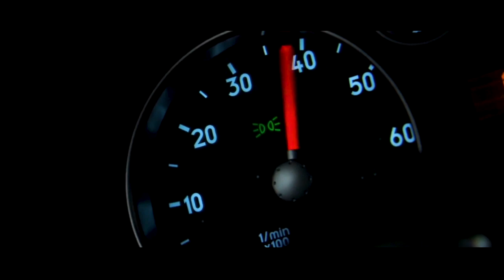Rambo | 54 Interesting Facts | Tiger Shroff | Kriti Sanon | Vidyut Jamwal | Siddharth Anand | ACTION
BTS 1000 Tiger Shroff will be stepping into Sylvester Stallone’s shoes for the Bollywood adaptation of Rambo

Recent News : Tiger Shroff excited to work on Rambo: It’s very different from everything that I have done before

Tiger Shroff made the headlines after he was roped in for the Bollywood adaptation of Hollywood classic Rambo starring Sylvester Stallone. Given his love for action sequences, many have touted him to be a perfect fit for the movie. And while fans have been eagerly waiting to watch Tiger stepping into Sylvester Stallone, the Heropanti 2 actor has finally spilled beans about the project. In his recent conversation with India Today, Tiger has asserted that he is looking forward to working on the project.

The Student of The Year 2 actor also asserted that Rambo is going to be different from what he has done so far. “It has been in the making for a very long time. Though it's too early to talk about it right now, one thing is for sure. It is going to be very different from everything that I have done before. I know it's very hard to believe but you will see something soon enough and know why I am saying this,” Tiger was quoted saying. To note, Rambo will be helmed by Rohit Dhawan and will be bankrolled by Siddharth Anand.

To note, Rambo will mark Tiger’s second project with Sidharth and he is quite excited to collaborate with him once again. Reportedly, Tiger will begin shooting for the movie by the end of this year. Apart from Rambo, the actor has several interesting projects in the pipeline. The actor, who witnessed a mixed response from both critics and the audience, will be seen in Vikas Bahl’s Ganapath Part 1 and the much talked about movie Chote Miyan Bade Miyan with Akshay Kumar.

gd-simi